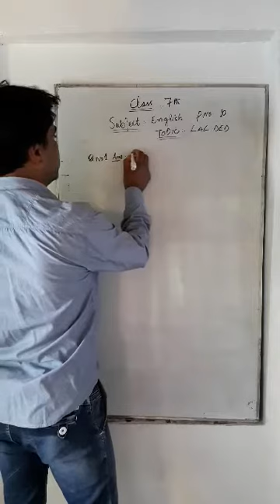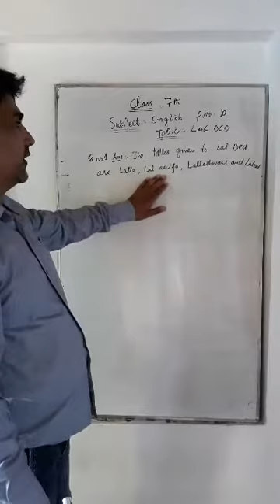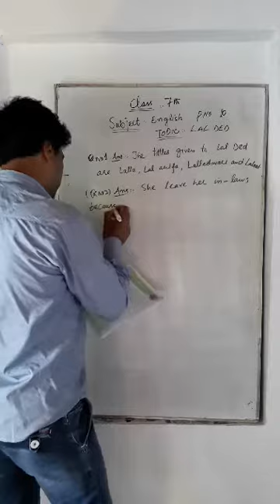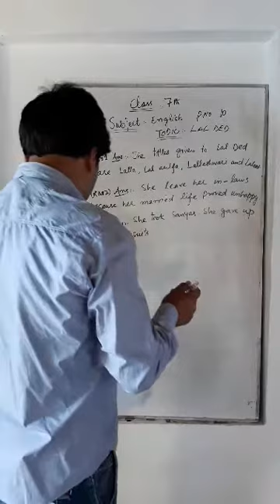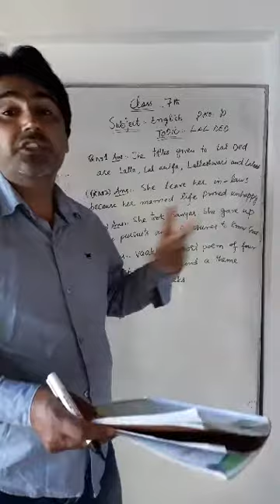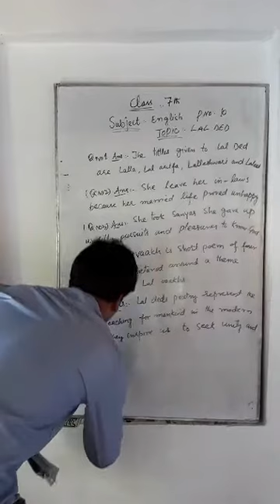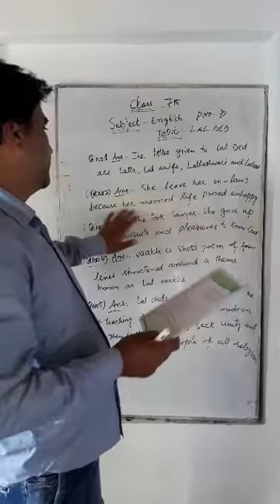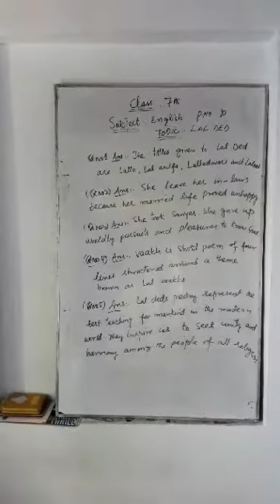CLASS 7TH ENGLISH TOPIC LAL DED (PAGE NO.10)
BHAT RIYAZ